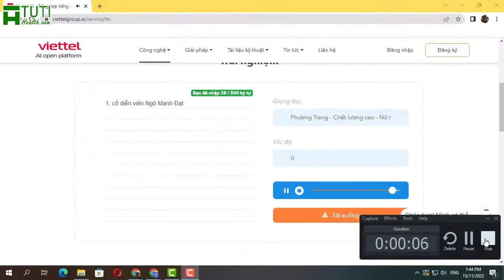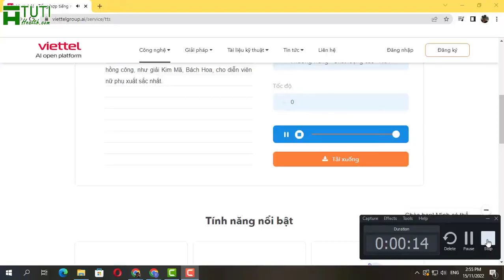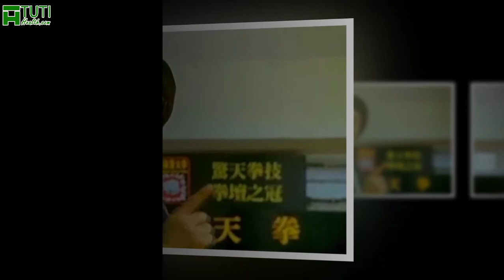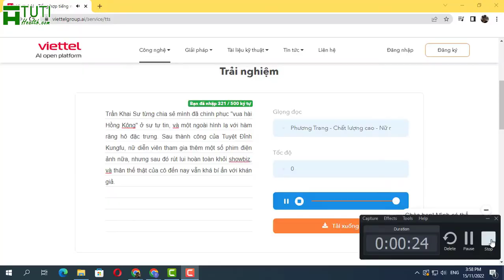13+ NHỮNG DIỄN VIÊN PHỤ TRONG PHIM CHÂU TINH TRÌ ẤN TƯỢNG VÀ ĐƯỢC YÊU THÍCH NHẤT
Những diễn viên phụ trong phim Châu Tinh Trì ấn tượng và được khán giả yêu thích nhất. Cùng Tuti Health đón xem trong video này nhé.

Trong suốt quãng thời gian hoạt động nghệ thuật, Châu Tinh Trì không chỉ tạo cho mình chỗ đứng vững chắc trong nền điện ảnh Hồng Kông, cùng một dòng hài kịch đặc trưng mang tên mình mà còn lăng xê cho không biết bao nhiêu thế hệ diễn viên.

Qua bàn tay của Tinh Gia, không chỉ các "Tinh nữ lang" tài sắc mà những diễn viên phụ trong phim Châu Tinh Trì dù kém sắc, thậm chí bị đánh giá là không có tố chất điện ảnh cũng vụt sáng thành sao.

Tưởng suốt đời chỉ đóng những vai phụ vô danh, nhưng các diễn viên này đã vụt sáng thành sao, nhờ đóng vai phụ trong phim của Châu Tinh Trì. Đến bây giờ, có người còn hoạt động nghệ thuật, người đã rẽ hướng, cũng có kẻ đoạn tuyệt giao tình với Tinh gia, nhưng họ đều không thể phủ nhận công lớn của "Vua hài Hồng Kông".

Quả thật, Để đạt đến vị thế "vua phim hài" Hong Kong, Châu tinh trì luôn cần đến sự góp sức của một dàn diễn viên phụ hùng hậu có ngoại hình độc đáo.

00:00 Dàn diễn viên phụ trong phim Châu Tinh Trì
00:48 Ngô Mạnh Đạt
01:47 La Gia Anh
02:22 Lý Kiện Nhân
02:53 Trần Bách Tường
04:27 Huỳnh Nhất Phi
05:22 Uyển Quỳnh Đan
06:32 Nguyên Thu
07:20 Nguyên Hoa
08:42 Lâm Tử Thông
09:55 Lỗ Phân
10:48 Bát Lưỡng Kim
11:35 Hà Văn Huy
12:00 Trần Khải Sư
12:36 Huỳnh Nhất Sơn

Trên đây là 13 diễn viên phụ ấn tượng nhất trong phim của Châu Tinh Trì. Bạn yêu thích diễn viên nào nhất, đừng quên để lại 1 bình luận cho chúng mình biết với nhé.